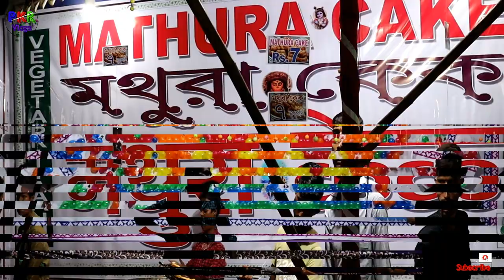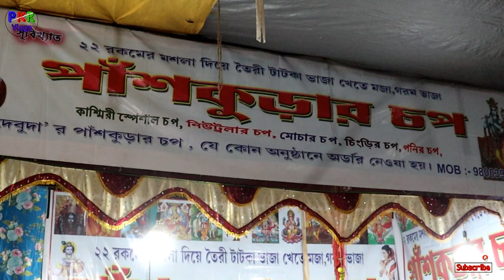MELA ASANSOL, ASANSOL CHITTARANJAN (INDIA)